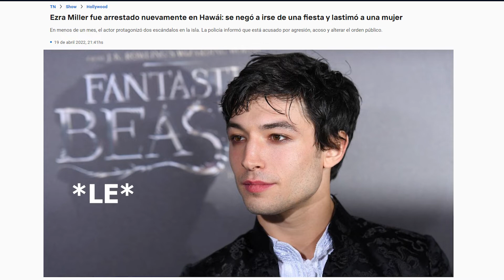Critica y opinión: THE BATMAN (2022) y el futuro del Universo Extendido de DC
Si les gustó apreciaría mucho que le den mg al video y lo compartan así ayudan al canal a crecer! Si tienen ideas para otros videos déjenlo en los comentarios.